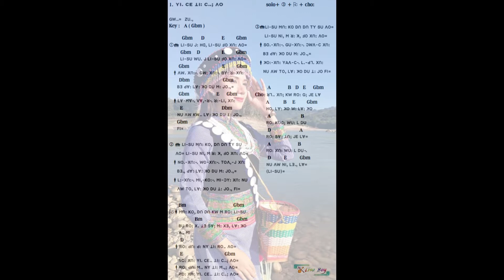ꓬꓲ. ꓚꓰ ꓕꓲ: ꓚꓺꓹ ꓥꓳ ( ꓖꓪꓺ = ꓜꓴꓻ )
Lisu song with lyrics